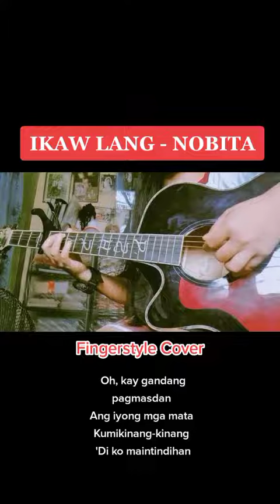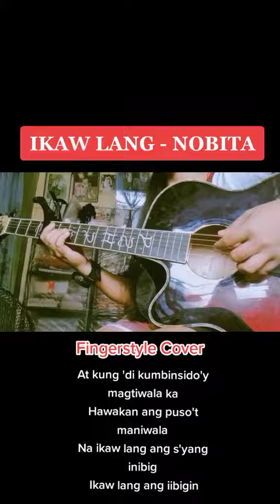ikaw lang - Nobita (Fingerstyle Cover by Iris)